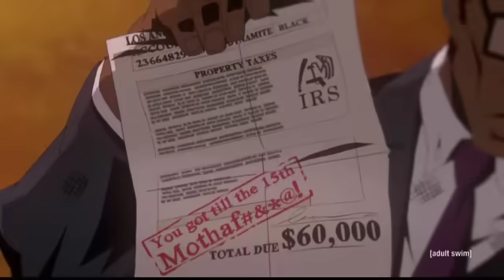Black Dynamite Vs The IRS